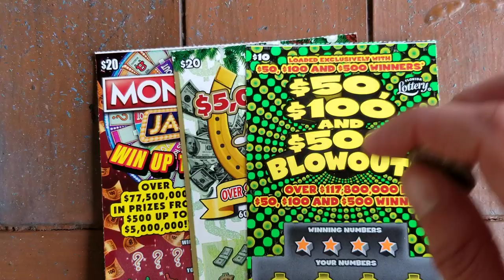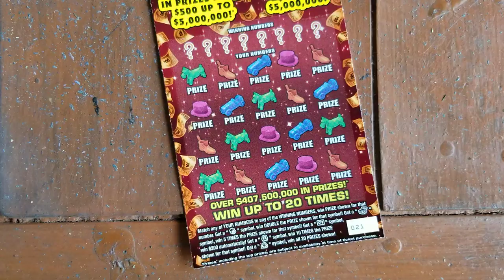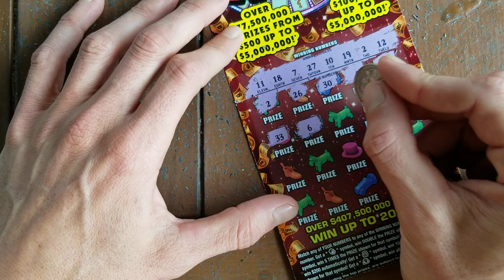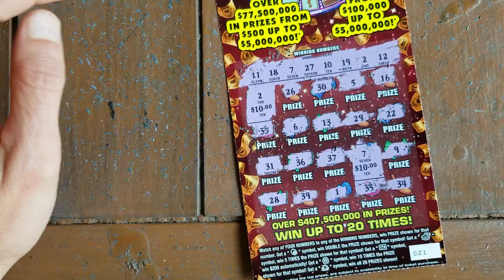CASHED MY MASSIVE CLAIMER AT THE LOTTERY OFFICE AND THIS HAPPENED!!